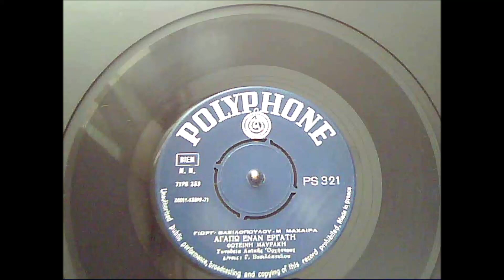ΜΑΥΡΑΚΗ ΦΩΤΕΙΝΗ - ΑΓΑΠΩ ΕΝΑΝ ΕΡΓΑΤΗ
ΜΑΥΡΑΚΗ ΦΩΤΕΙΝΗ - ΑΓΑΠΩ ΕΝΑΝ ΕΡΓΑΤΗ (Γιώργου Βασιλόπουλου & Μ. Μαχαίρα) (POLYPHONE PS 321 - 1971)